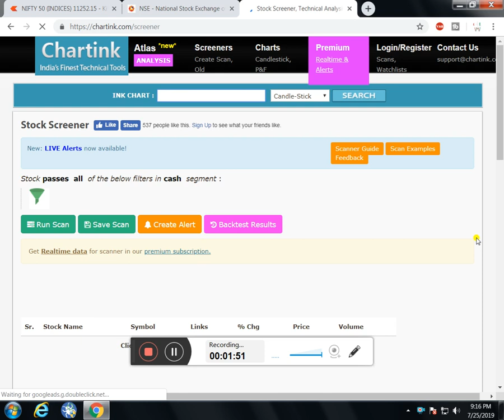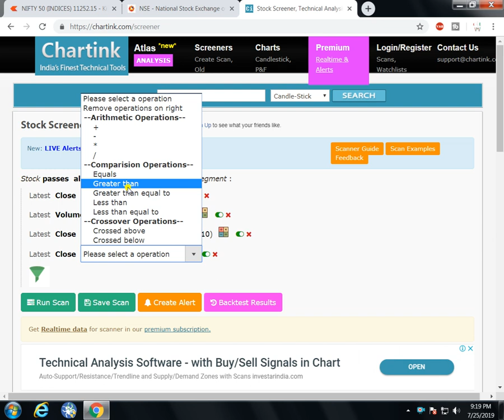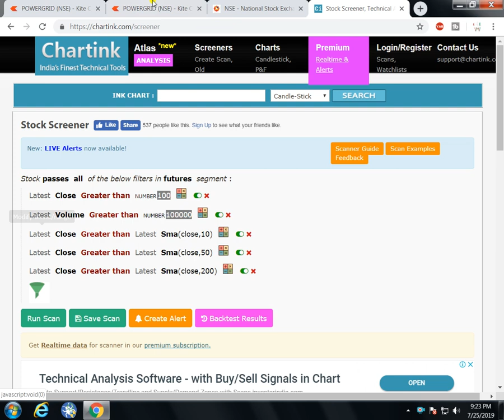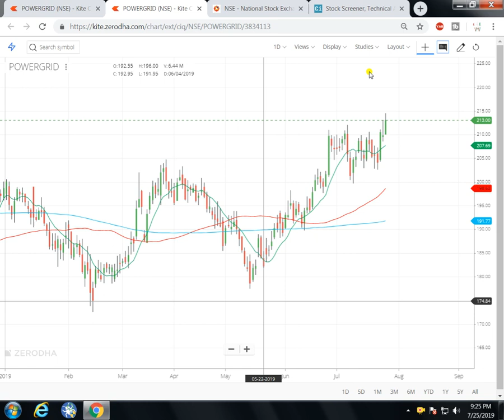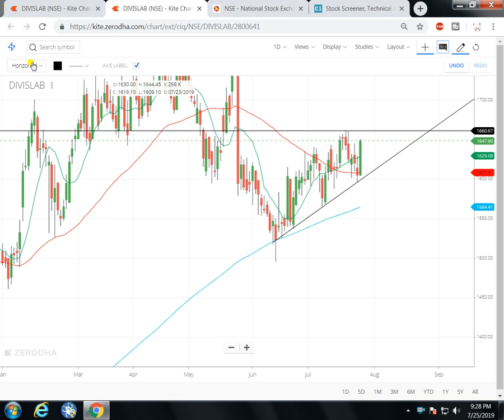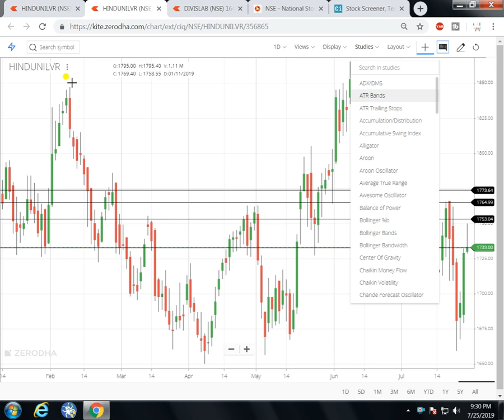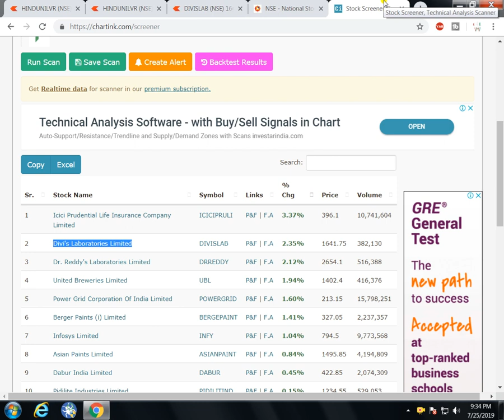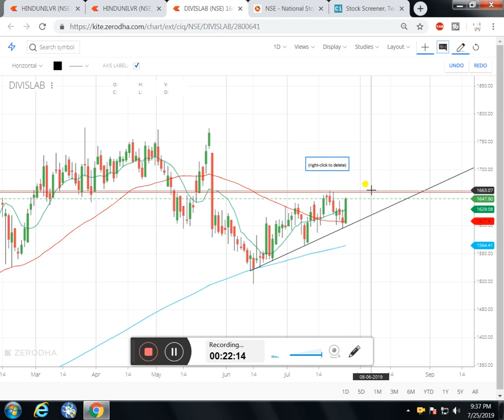Swing Trading Stock Selection - Chartink Screener || Trading India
Swing Trading Stock Selection - Chartink Scanner by Trading India